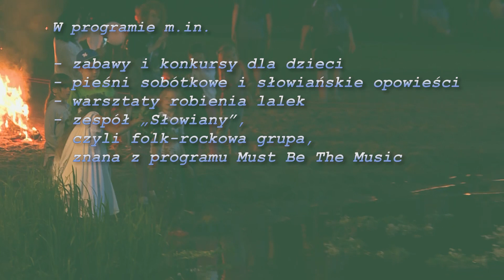Zapraszamy na Noc Świętojańską w Kozienicach